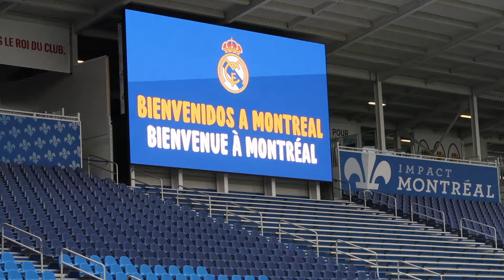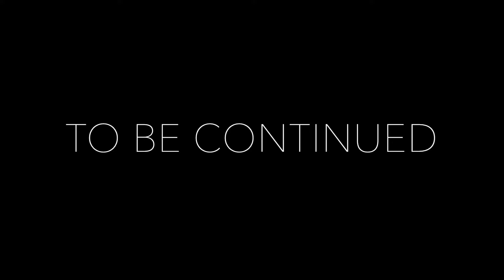Realmadrid training session in Montreal ( part 2)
I am a relmadrid fan for life and i went to watch them at the Saputo stadium during their training session.
My dream comes true and the next step will be the santiago bernabeu stadium in Madrid.
HALAMADRID!